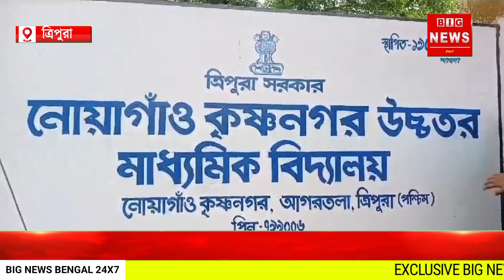এবার বিদ্যালয়ের শিক্ষিকার সাথে ছাত্র-ছাত্রীদের বচসা!